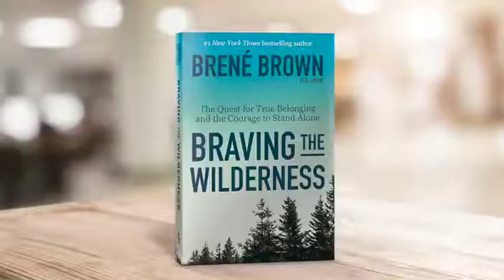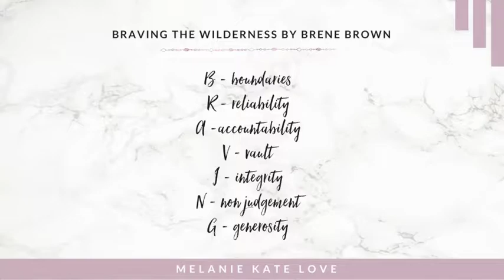7 ELEMENTS OF TRUST | BRAVING THE WILDERNESS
Discover Brene Brown's 7 elements of trust from her latest book 'Braving the Wilderness.' This concept will totally change your life.

Fast track your self love makeover with angel guidance.

DOWNLOAD YOUR SELF LOVE STARTER KIT